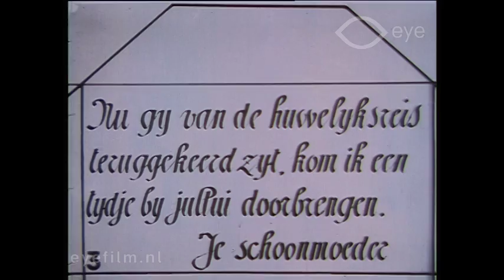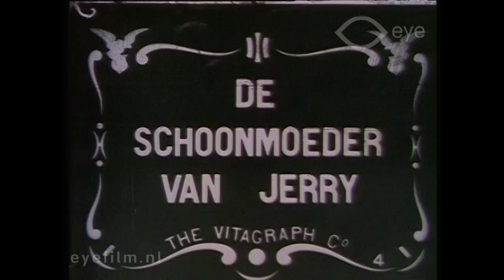Jerry's Mother-In-Law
Director: James Young | Production Country: United States | Year: 1913 | Production Company: Vitagraph Company of America (United States) | FLM32945 | Film from the collection of EYE (Amsterdam)

Using hypnosis and two agents, Jerry manages to get rid of his mother in law.

Cast: Clara Kimball Young, Sidney Drew, L. Rogers Lytton, Kate Price, James Young.